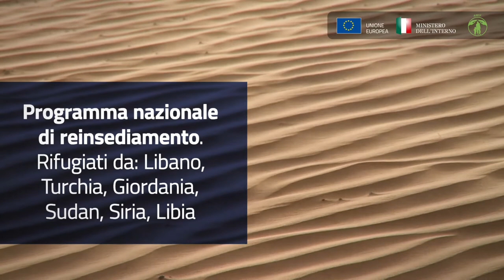Fondo asilo migrazione e integrazione (FAMI) 2014-2020. Reinsediamento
Oltre 600 progetti finanziati dal FAMI 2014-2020

Il bilancio del Comitato di sorveglianza. Attività avviate dal Fondo Asilo Migrazione Integrazione in vista della programmazione 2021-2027